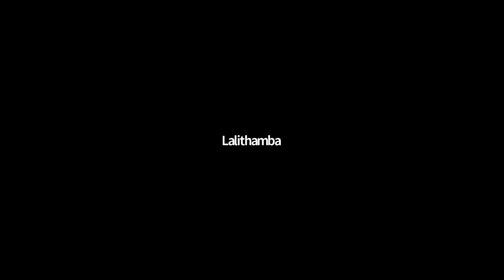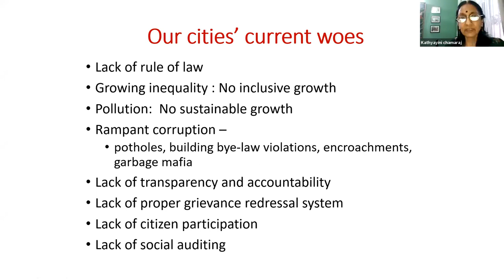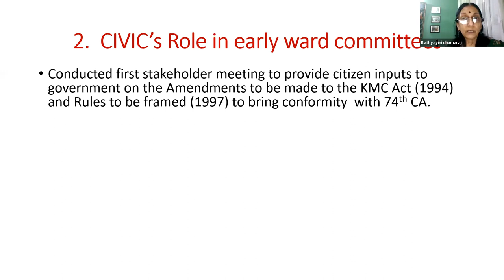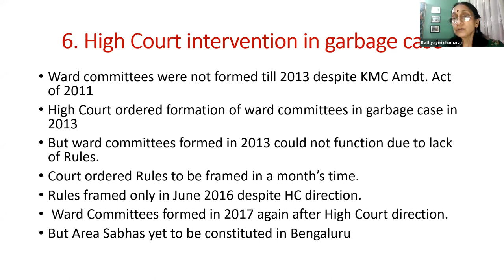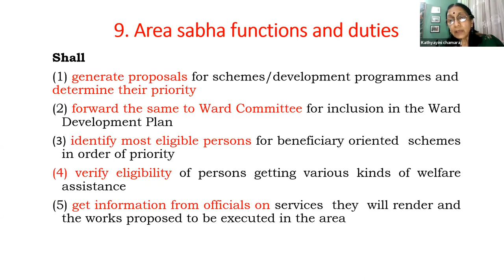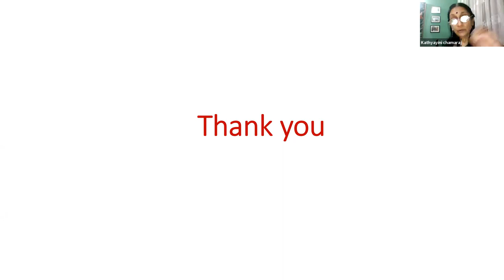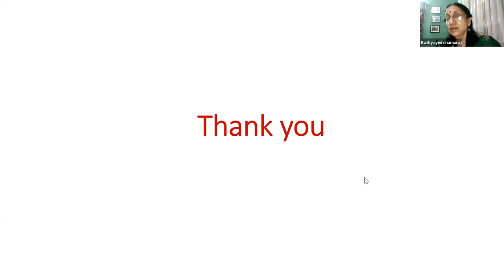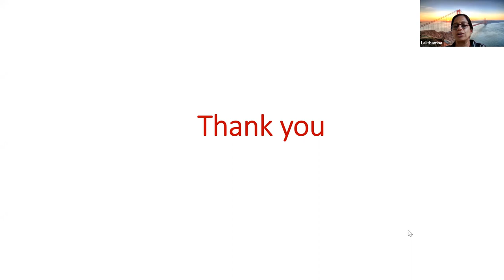Session 3 of BELIEF Series: Local self-governance - people as participants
BELIEF sessions are a knowledge series organised by Bengaluru Navanirmana Party to raise awareness on civic issues and mechanisms of governance. In this session, Kathyayini Chamraj, founder of CIVIC is in conversation with Lalithamba, the campaign manager of BNP. They discuss the history, features, powers and responsibilities of the ward committee.